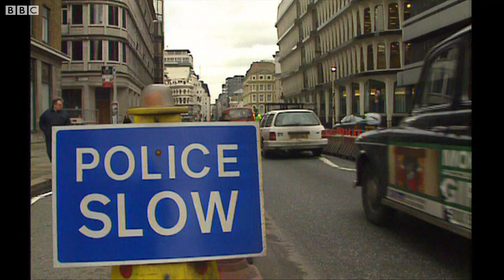Bishopsgate bombing anniversary – BBC London News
It was 25 years ago that an IRA bomb in the heart of the city killed one person and wounded dozens of others. Now some of the never seen before images of the destruction at Bishopsgate have been released - giving more of an insight into the extent of the damage. It was this attack in 1993 that changed security in the City. Alex Bushill reports.